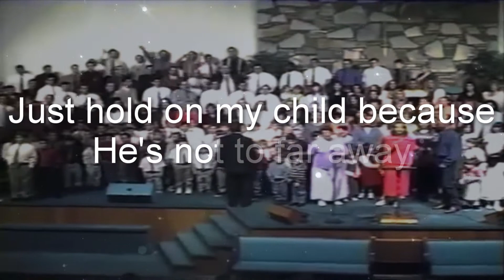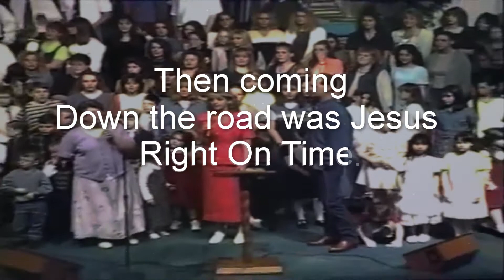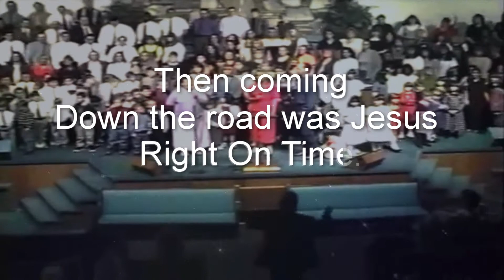New Manna Youth Choir - Right On Time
This is from the recording of the youth choir CD "Right On Time" in 1998.

LYRICS

V1
They sent for Jesus, your friend's about to die
But tarried He still on behind
So they laid Lazarus in a tomb, and they said their last good-bye
Then coming down the road was Jesus, right on time

CHORUS
Just hold on, my child, because He's not too far away
And He knows Your need before you pray
So if your feet are weary from the mountain you have climbed
Look ahead, here comes Jesus right on time

V2
I've struggled through life's deserts, they were so hot and dry
'Till it seemed all hope was gone and I would die
And I've wondered where was he, was he still a friend of mine